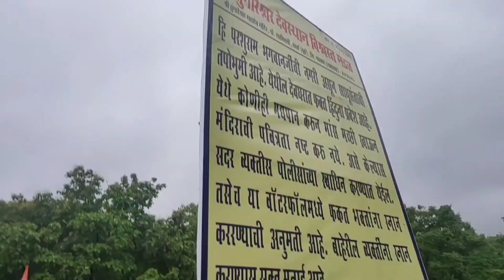Tungareshwar Temple | Waterfall | Vlog 3 | Borivali to tungareshwar Temple| Full Description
Hello
Guys this is Himanshu Jaiswal and you are watching filmy funday and in this vlog we have to go at tungareshwar Temple

Here the full description of tungareshwar Temple

Tungareshwar wildlife sanctuary at Vasai, A green belt located at Vasai East is a great option for nature walk, monsoon trials as it has a beautiful temple of lord Shiva and waterfalls not far from National Highway at distance of 59 Km from Mumbai city.

Frequented as Monsoon destination and an ideal location for a day picnic in woods and scenic nature, Two main attractions of Tungareshwar in rainy days are the Waterfalls and a temple of Lord Shiva which is deep inside hilly trek of forest area.

Lets understand this holy place cum monsoon picnic spot in more details, A beautiful place for photography with Birds, Reptiles and Insects and other flora fauna in the green, enjoying the same nature and waterfalls as we humans do.

Around 24th October 2003 the area is declared as Tungareshwar Forest Park, Part of National park. The forest area is 85.70 square kilometre under Law and Forest act 1972 applicable, So please don’t harm any animals or living creature in the area.

Village View

Tungareshwar Waterfalls and Trial

Kids Enjoying Waterfalls
As rain arrives in city in mid of June and sometime early, People in Mumbai, Thane and Navi Mumbai eagerly waits to explore various monsoon spots, Specially Dams and waterfalls which are safe enough for a day long fun with family and friends in and near Mumbai.

Few of the other locations in Mumbai with waterfalls are at Panvel, Karjat, Solanpada Dam, Lonavala, Malshej Ghat, Igatpuri and to the closet are Tungareshwar and Chinchoti in Vasai.

Waterfalls in this area are small to medium, surrounded with greenery and seasonal birds, safe enough if explored with caution by kids / children with family with people in middle age group. Youngsters prefer getting into medium and larger waterfalls, while kids and elderly prefers to enjoy at corner with flowing water and less slippery near Shiva temple, at extreme end of Tungareshwar.

Waterfalls Medium Size
Since Tungareshwar is hilly mountain area with a 3 Kilometre muddy trek, The walking trail can take anywhere between 30 to 50 minutes starting at Sativali village entry gate, near Vasai Phata Highway.

This Tungareshwar entry point is also called ‘Sitaram Bapu Temple’. The fun of a day spent in monsoon starting with some cutting chai and bhajiyas at entry point. Enjoying the trek itself is very interesting and not preferred in other mode of commuting like Auto, Car or bike even if options are available or till extreme required. Remember, not all type vehicle can survive the rocky path, at least cars with low ground clearance is a must NO inside.

As said, Few regular Auto’s who reaches inside crossing streams (Detailed below) may ask you for temple ride costing Rs.50 each if you are tired of walking towards temple or same while returning.

Near entry gate and along the pathway enjoy the yummy green raw mango (Kacchi Kairi), Sweet Corn, Tamarind, Cucumber with chilli and salt. These sellers are local villagers, seen on the way couple of time till we reach the Shiva temple. Try, not to bargain and pay happily as the experience is much joyful with these stuff munching.

Waterfalls Small Size

Things to be taken care here is the travel timings, first aid box, food and water etc. There is no wash rooms inside, So do the needful at the entry gate wash room or inside the Shiva temple premise.
Most crucial is the timings to hang around this National park area, as it is also home to few wild animals. So it is preferred to explore this Jungle area in day time only before it is dark. Leave the waterfall and dense green zone by 5:30.

Another reason to leave early is that their are no street lights etc and its absolute dark after. Day time is very safe all around till the temple area and along the trials parallel to waterfalls.

Trek, Trials and the Beautiful Streams Along

Water Streams
Trust me excitement is on the trial trek. Apart from waterfalls, their are 2 main water streams flowing from the forest area which connects these waterfalls along

Thankey